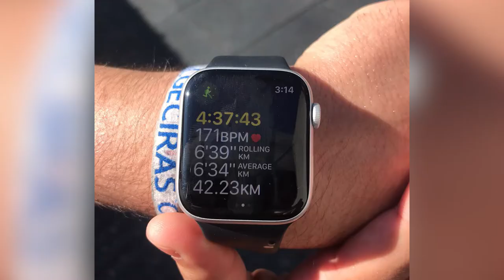Athlete runs NYC Marathon from terrace | Sportskind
Luis trained relentlessly for the New York City Marathon only for it to be canceled. This is how he improvised. 👟

The New York City Marathon was canceled, but Luis wouldn't let that stop him from his goal. 5,100 laps from his porch later, he completed the course.